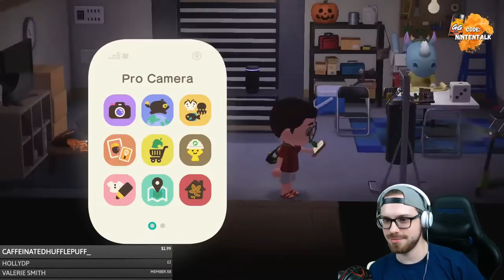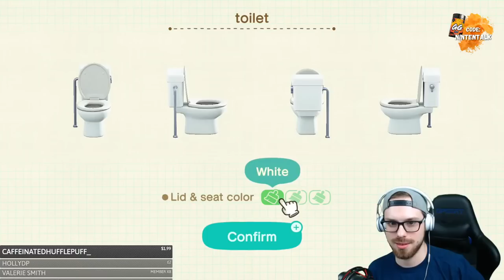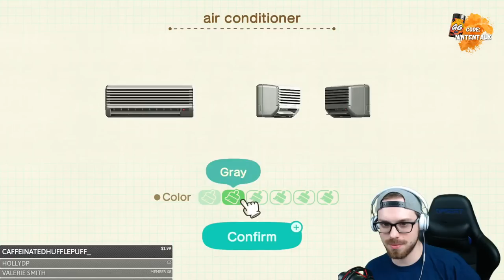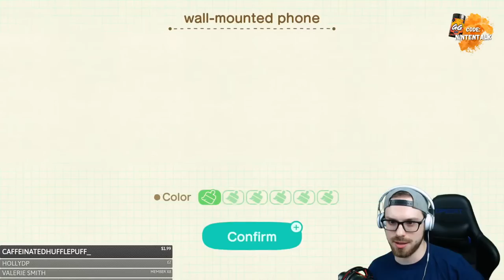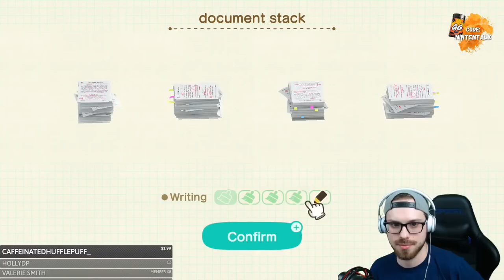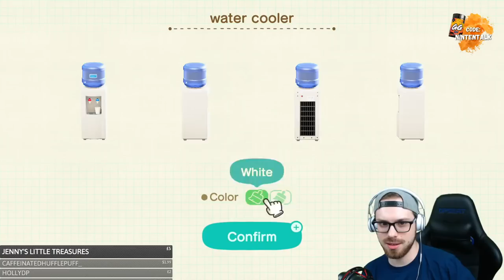🔴 ACNH DLC LET'S PLAY! | HHP TOURS + MORE | NintenTalk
Let's Play HHP!

Carlene's etsy

Patterns featured on the Island:
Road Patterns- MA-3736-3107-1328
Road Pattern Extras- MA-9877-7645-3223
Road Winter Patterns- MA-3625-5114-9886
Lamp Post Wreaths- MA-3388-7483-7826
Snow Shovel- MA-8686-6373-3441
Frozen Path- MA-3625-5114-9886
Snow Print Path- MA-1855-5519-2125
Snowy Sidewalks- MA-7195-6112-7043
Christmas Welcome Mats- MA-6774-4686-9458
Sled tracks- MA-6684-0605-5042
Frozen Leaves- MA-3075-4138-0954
Pictures with Santa sign- MA-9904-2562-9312
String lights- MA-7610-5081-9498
Letters to Santa sign- MA-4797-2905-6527
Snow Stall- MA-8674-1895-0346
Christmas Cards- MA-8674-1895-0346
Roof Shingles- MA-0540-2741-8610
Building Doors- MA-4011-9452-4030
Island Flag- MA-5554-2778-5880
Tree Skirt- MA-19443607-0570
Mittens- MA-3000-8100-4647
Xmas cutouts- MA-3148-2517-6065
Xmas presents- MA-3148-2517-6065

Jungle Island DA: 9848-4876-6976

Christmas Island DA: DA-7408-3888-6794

Patrick McNamara
145 New London Tpke
USA